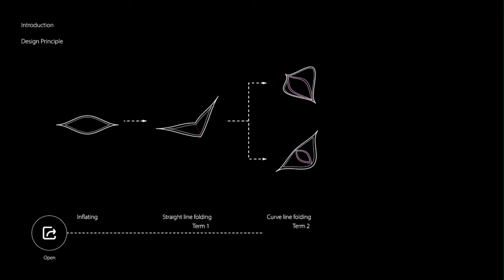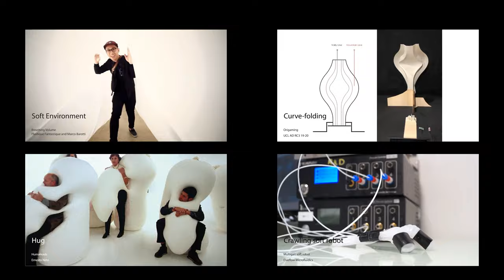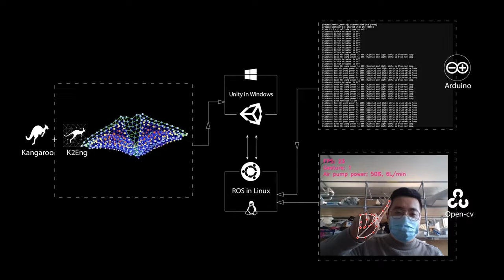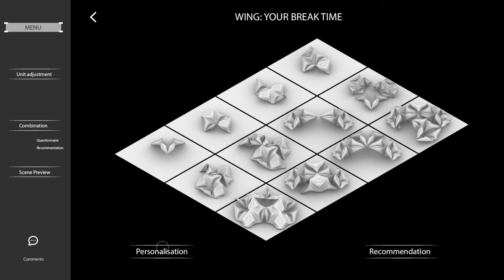UCL RC2 Wing Term2 Project Video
The result of our Term1&2 in ucl architectural design  rc2 -wing, by combining robotics and soft material systems, people can interact with buildings in real time, which changes the idea that buildings are static and solid. wing is a pneumatic soft crawling robotic architectural system, powered by pneumatics. The project is made of lightweight materials and sensors, which provides a variety of resting spaces to free people from the dull repetition of everyday life